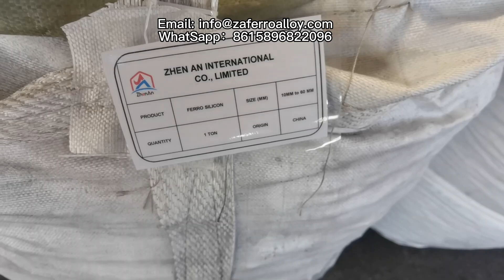High Quality Ferro Silicon FeSi72 Ferrosilicon for Steelmaking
Ferro Silicon is a kind of ferroalloy which is composed of ferrum and silicon. Ferro Silicon uses coke, quartz (or silica) as raw materils and is made by electric furnace. Because silicon and oxygen are easily compound into SiO2, the ferrosilicon is often used as deoxidizer in steelmaking.